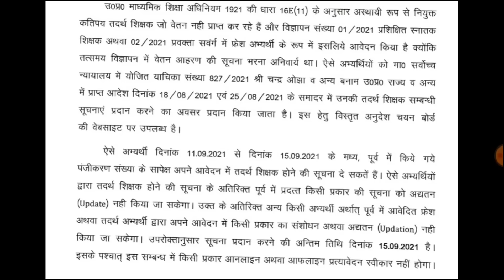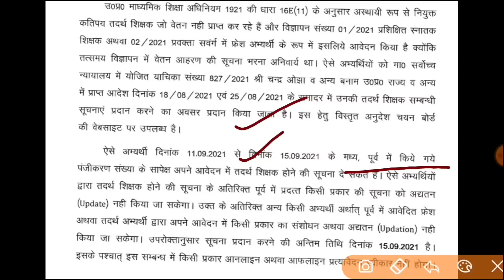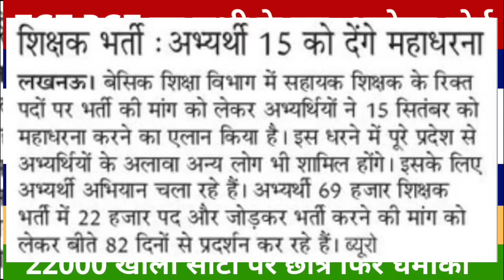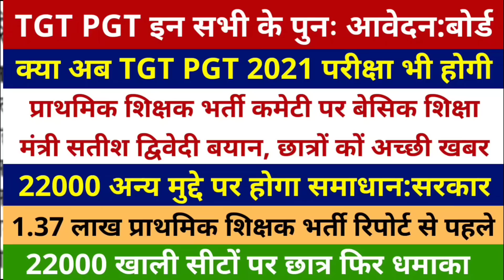TGT PGT 2021 परीक्षा भी होगी ? | TGT PGT 2021 NEWS | प्राथमिक शिक्षक भर्ती कमेटी पर सरकार बड़ा बयान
Uttar Pradesh School Staff Selection Board (UPSSSB) has Inviting Online Application Form for the Recruitment of Group D & Teachers 24178 Post. Those Candidates are interested in the Following Process of UPSSSB Recruitment 2021 & complete the Required Eligibility Criteria Can read the Full Notification and Don’t Apply Online for UPSSSB Group D.

TGT PGT 2021 अपनी सेफ कट ऑफ जानने के लिए नीचे वीडियो को देखे

Lekhpal Vacancy in up 2021 | Lekhpal Vacancy | Lekhpal Bharti | UPSSSC PET Cutoff 2021 | PET Cutoff

Topics Covered :

UP Lekhpal Bharti 2021-22
UPSSSC Lekhpal Vacancy 2021-22
ay
pet latest news
upsssc pet
upsssccalendar

upsssc news
upsssc

TGT Answer Key 2021 | TGT PGT ANSWER KEY | TGT PGT 2021 RESULT | UPTET 2021 ONLINE FORM | UPTET 2021 TGT PGT 2021 CUT OFF | TGT 2021 All subjects cutoff | TGT PGT 2021 EXPECTED CUTOFF TGT Cut Off 2021
UPSSSC PET Cutoff 2021 | PET Cutoff 2021 | PET Safe Score 2021 | UPSSSC PET Safe Score | PET CUTOFF